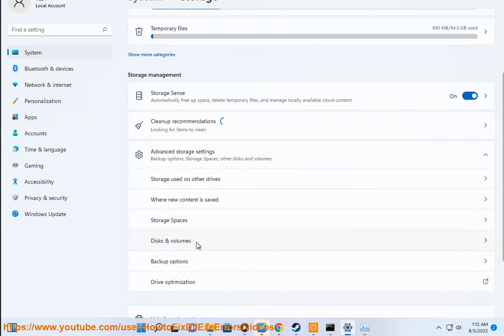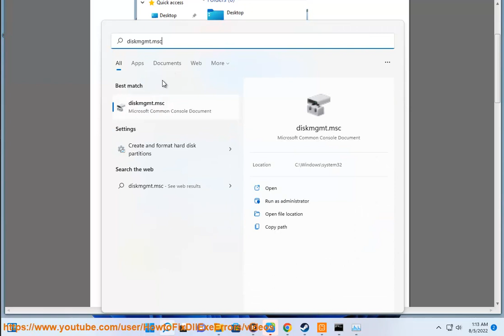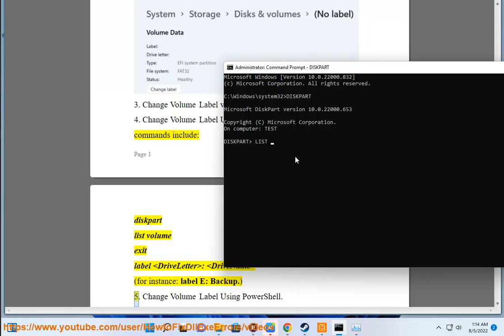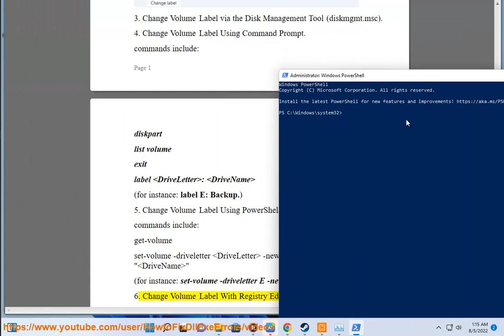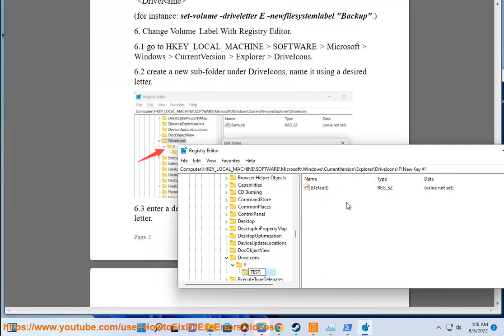Change Volume Label on Windows 11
Here's how to Change a Volume Label on Windows 11.